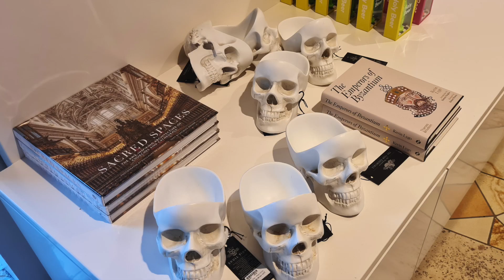MONA in a minute